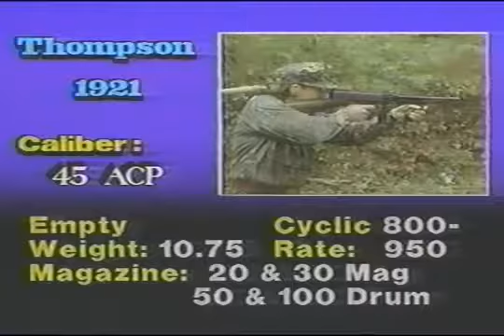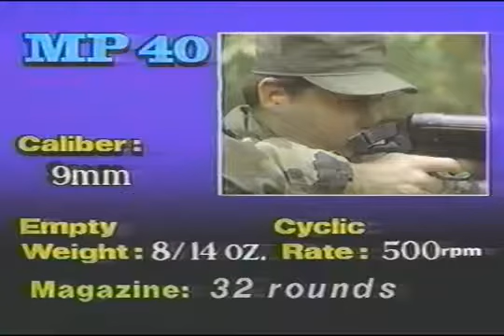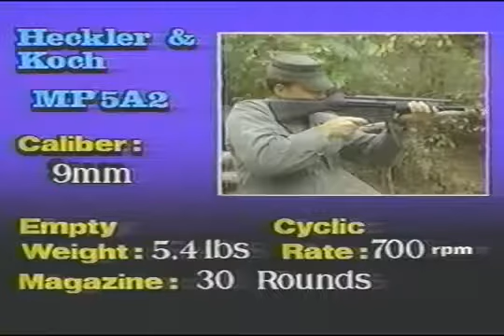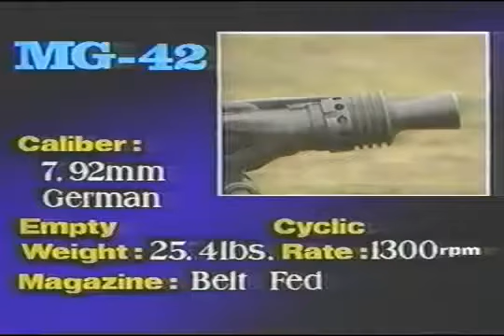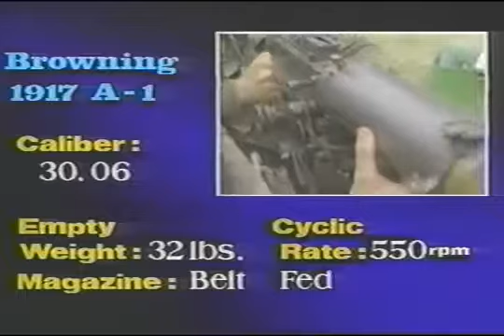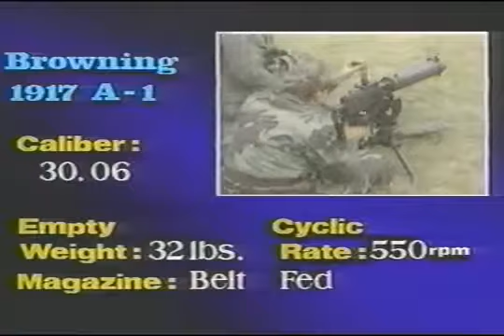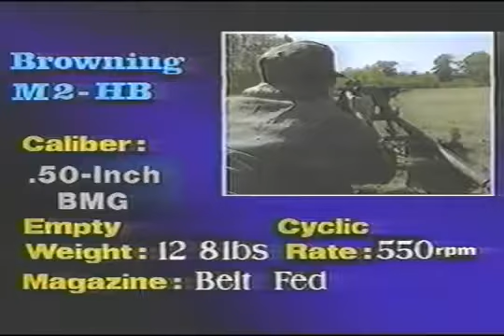fire arms weapons fire storm